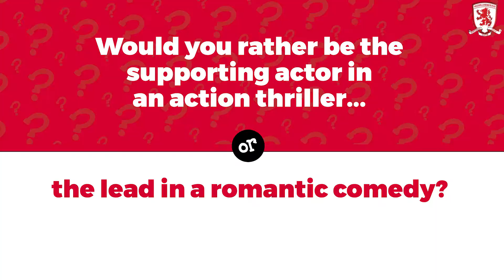This week at mfc.co.uk - 16th March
Here's what has been happening at mfc.co.uk this week. Sign up for FREE to see all the exclusive content first.